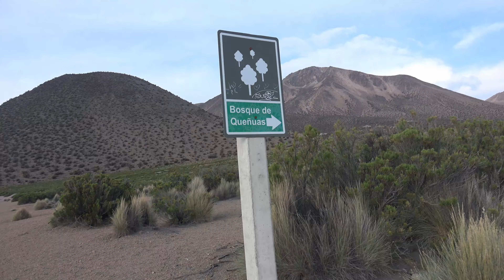el bosque Tarapacana el mas alto del mundo parque nacional Sajama Oruro Bolivia | CHOLITA ISABEL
hola amigos y amigas esta vez me encuentro en el parque nacional de Sajama en Tarapacana bosque mas alto del mundo con este hermoso paisaje, me ayudan mucho compartiendo y dejando su like espero les guste el video!!!